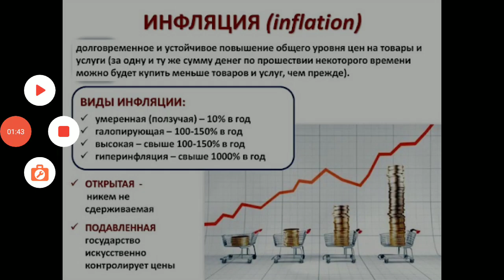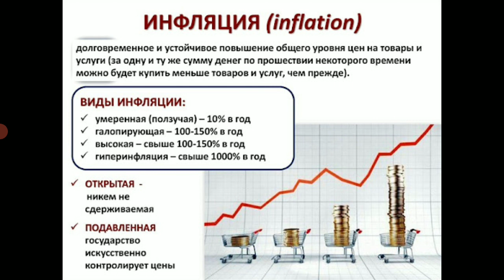Высокая инфляция лишает смысла инвестирование денег?🤔 Нет! Почему инфляция не влияет на мой бюджет💲💸